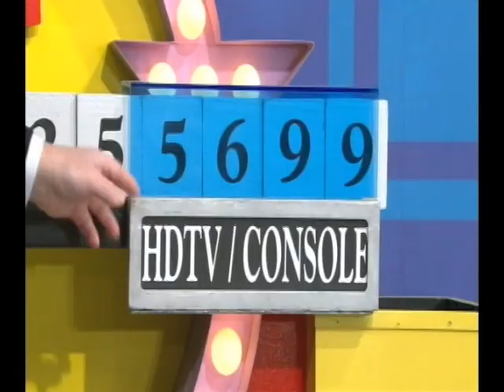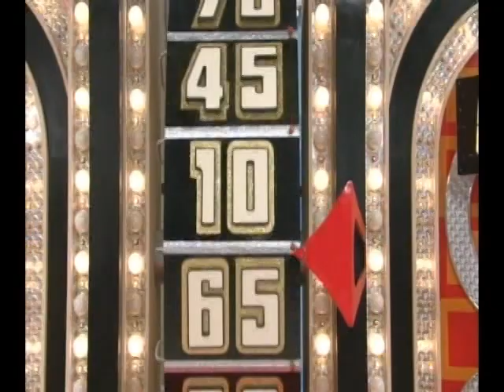Citera On Price Is Right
So apparently, I did some really dumb stuff as a contestant on Price Is Right. I also got my butt kicked pretty bad.

 Keep watching at the end, cause something really cool happens. (of course it doesn't involve me though)